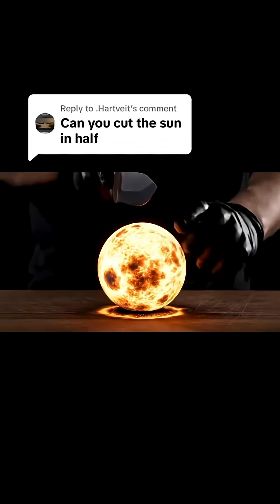What would happen if the sun was cut in half???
What would happen? I wonder if earth would really look like that 😂